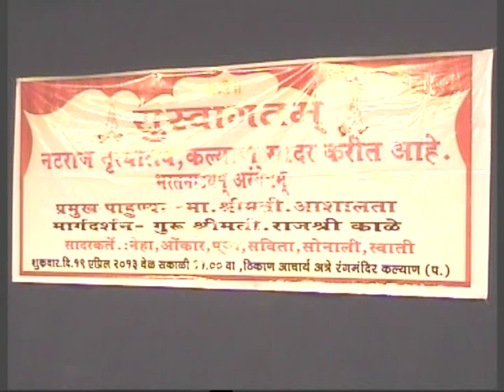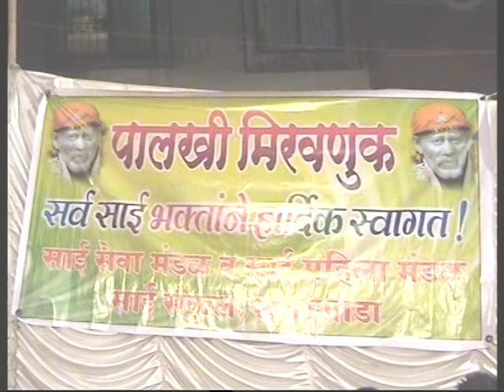JAISHRI KALE NATRAJKALA ATRE HALL